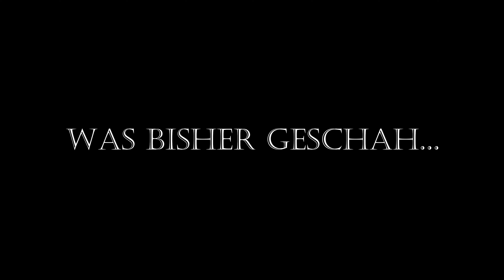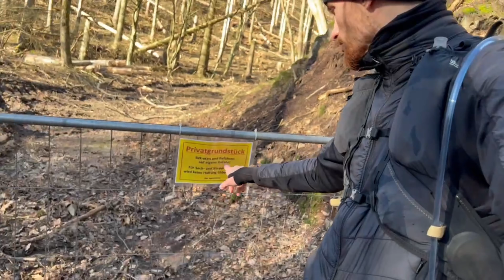50 KM Marsch in 8,5 Stunden +2300 HM - Trainingseinheit für (Project Stonegrey)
Ich hoffe euch hat das Video gefallen, ich hatte sehr viel Spaß bleibt dabei!

Schaut auch gerne bei meinen Partnern vorbei ✨

Leckere Naturprodukte & mehr 🌱

Danke für das anschauen des Videos 🍀
Zurück zur Natur

Das dürft ihr nie vergessen!
be real, be true, stay tude